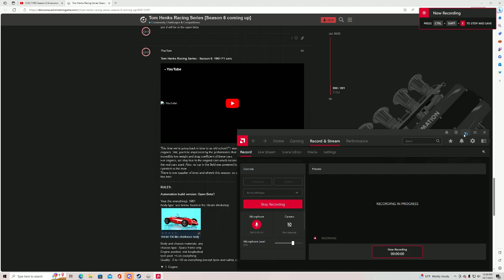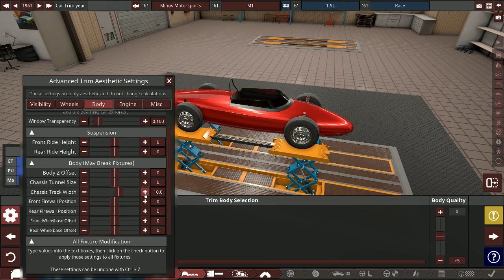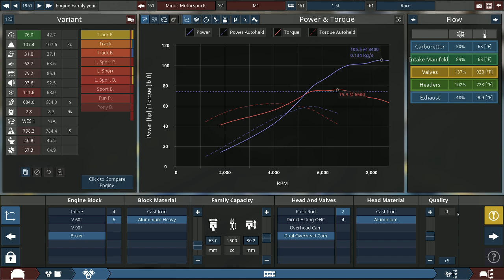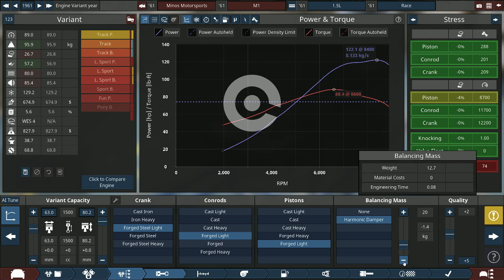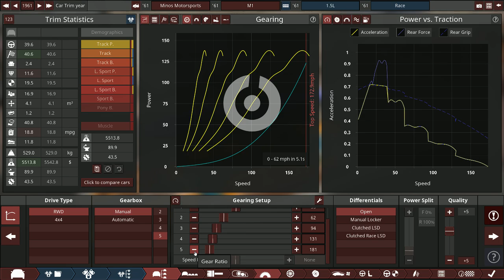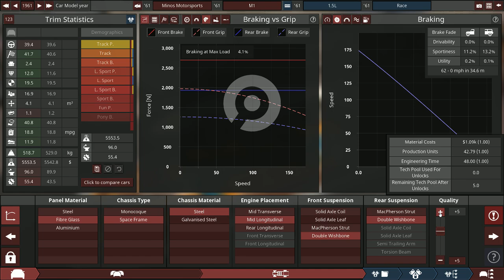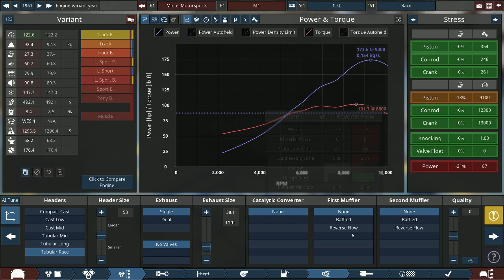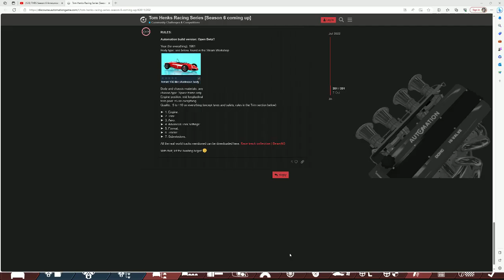Automation The Car Company Tycoon Game - Contest building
Just the first part of the build for Tom Henk's season 6.   Ran into the suspension tuning not changing graphs, so I ended it there for now.  You'll have to wait until the contest to see how it performs in a month or so.